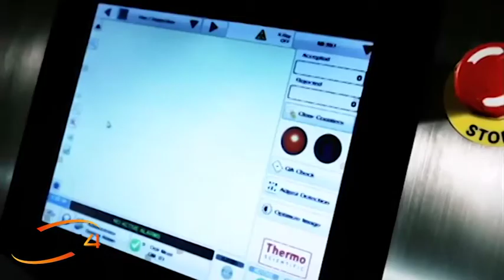Apresentação Sistemas de Controlo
Pack4